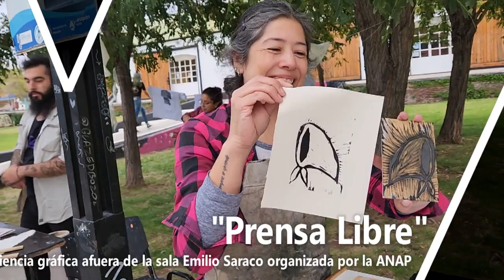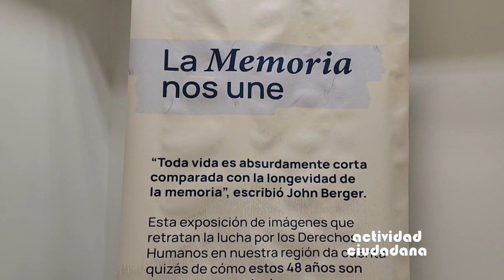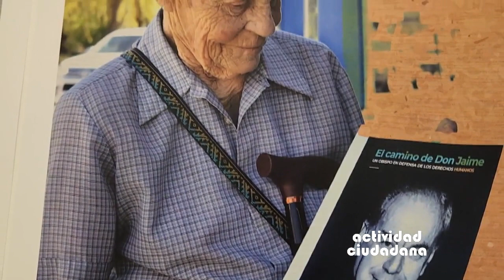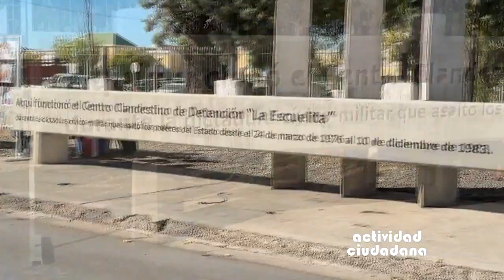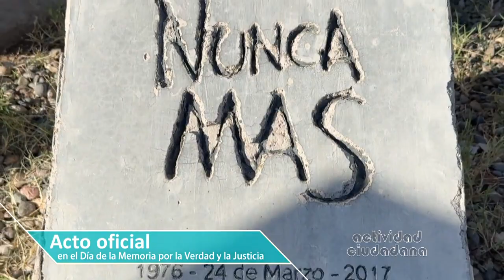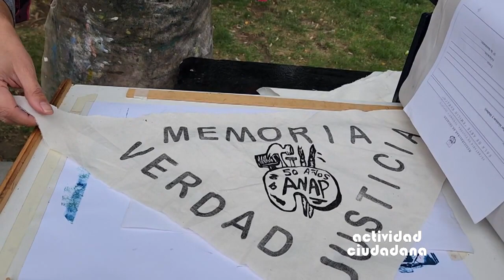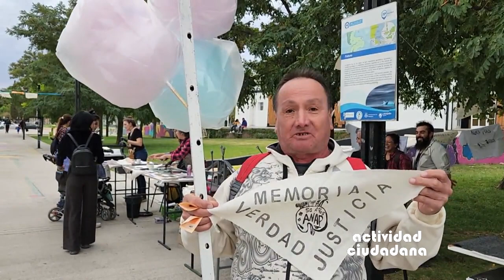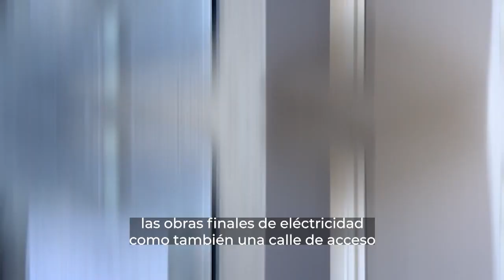AC / Muestra Casa Cultura - Prensa Libre Saraco - Bardas Running - Fiesta Piñon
Hoy en actividad ciudadana compartimos con ustedes

🧩 algunas de las actividades que se realizaron en conmemoración al 24 de marzo, Día Nacional de la Memoria por la Verdad y Justicia, en la ciudad de Neuquén: la muestra “La Memoria nos une. 48 años, 48 imágenes” y la experiencia gráfica "Prensa Libre".

🌰 También tenemos la presentación de la XV Fiesta Nacional Del Pehuén 2024

🏃♂️y te mostramos imágenes de lo que fue del Bardas Run y el Bardas Run Kids.